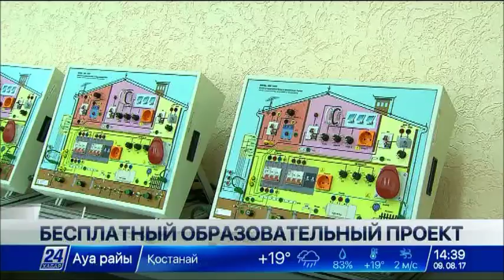Проект бесплатного технического образования реализуют в Казахстане